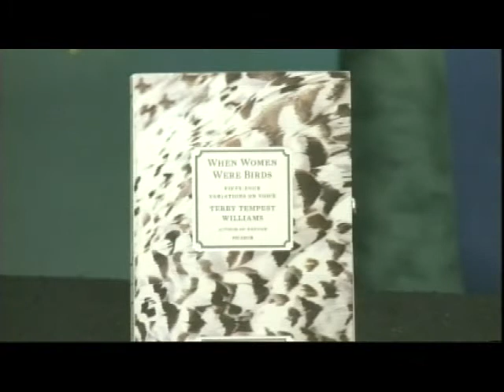Terry Tempest Williams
Quote:
“Wildness reminds us what it means to be human, what we are connected to rather than what we are separate from.” -- Terry Tempest Williams

This week's guest on REPORT FROM SANTA FE is award-winning author, conservationist, and activist Terry Tempest Williams. Williams' writing is rooted in the American West and ranges from issues of ecology and wilderness preservation to women's health to exploring our relationship to culture and nature.

Williams is the author of fifteen books, among them "The Hour of Land: A Personal Topography of America's National Parks," "When Women Were Birds," "Refuge,” and “Finding Beauty in a Broken World.”

Among her many awards and honors, Williams has received a Guggenheim Fellowship in creative nonfiction and the Lannan Literary Award for Nonfiction; the Robert Marshall Award from the Wilderness Society (their highest honor given to an American citizen); and the Wallace Stegner Award from the Center for the American West.

In 2014, on the 50th anniversary of the Wilderness Act, Williams received the Sierra Club's John Muir Award for Leadership in American Conservation. Williams was also featured in the Ken Burns PBS series NATIONAL PARKS.

Additional Quotes from Terry Tempest Williams:
“The eyes of the future are looking back at us and they are praying for us to see beyond our own time.”

“Our National Parks are breathing spaces in a society increasingly holding its breath”

“Once upon a time, when women were birds, there was the simple understanding that to sing at dawn, and to sing at dusk, was to heal the world through joy. The birds still remember what we have forgotten, that the world is meant to be celebrated.”